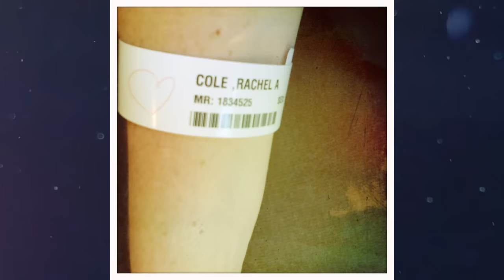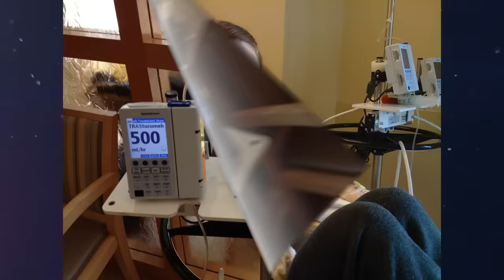Women Get Mammograms For The First Time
APPEARANCES
Ariel Fulmer

CASTING DIRECTOR
Vincent James Arcuri

EDITED BY
YB Chang

EXTERNAL CREW
Dawn Shim - Director of Photography
Chris LaPointe - Director of Photography
Kate Steinhebel - Camera Operator
Natalie Izquierdo - 1st Assistant Camera
Annie Williams - Gaffer
Sound Mixer - John Wassel
Colbie Crow - Boom Operator

2nd TRY LLC STAFF
Desiree Hurlbut - Assistant Production Coordinator